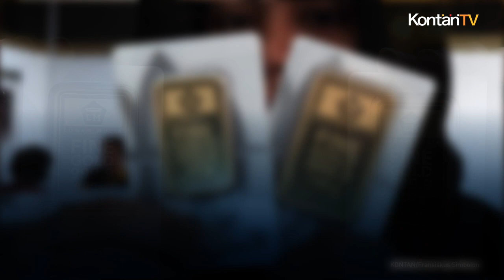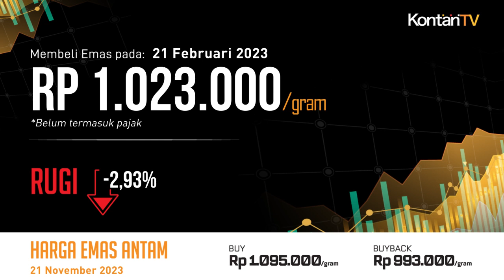Potensi Rugi 11,42% Sebulan, Cermati Harga Emas Hari Ini | KONTAN Harga Emas Antam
Harga emas Antam di Gerai Butik Emas hari ini turun sedikit dibanding harga sebelumnya. Selasa (21/11) harga emas Antam turun Rp 2.000 per gram menjadi Rp 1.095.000 per gram.

Harga emas buyback hari ini juga susut Rp 1.000 per gram menjadi Rp 993.000 per gram. Dengan demikian, selisih antara harga emas dan harga buyback hari ini Rp 102.000 per gram.

Selama ini Antam menetapkan dua macam harga emas batangan produksinya: harga emas dan harga beli kembali (buyback).

Selama ini Antam menetapkan dua macam harga emas batangan produksinya: harga emas dan harga beli kembali (buyback). Harga emas hari ini yang tercantum di atas adalah harga yang berlaku ketika kita membeli emas Antam dari gerai Logam Mulia.

Adapun harga emas buyback adalah harga yang berlaku ketika kita menjual emas kepada gerai Logam Mulia.

Sekadar ilustrasi, berikut ini kalkulasi potensi untung/rugi andaikata para investor membeli emas lantakan pada beberapa kurun waktu dan menjual hari ini: